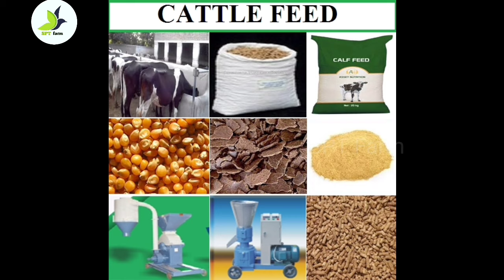பால் கறவையை எளிய முரையில் அதிகரிப்பது எப்படிHow to Increase Milk Quantity Daily Basis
வணக்கம் நண்பர்களே SPT Farm YouTube channel அனைத்து விதமான விவசாய நண்பர்களும் பயன்பெறும் வகையில் துவங்கப்பட்டது என்பதை மகிழ்ச்சியுடன் தெரிவித்துக் கொள்கிறோம்.

     நமது சேனல் மூலமாக விவசாயம் சார்ந்த அனைத்து பதிவுகள், மற்றும் கால்நடை சம்பந்தபட்ட அதாவது வாங்க மற்றும் விற்க மேலும் தீவன மேலாண்மை, நோய் தொற்று ஆகியவற்றை மக்களுக்கு மென்மேலும் கொண்டு செல்லும் வகையில் நமது சேனலை முன்னெடுத்து செல்ல உள்ளோம் என்பதை மகிழ்ச்சியோடு தெரிவித்துக்கொள்கிறோம்.

    மேலும் இது போன்ற விவசாயம் மற்றும் கால்நடை சமந்தபட்ட பதிவுகளை நமது சேனல் மூலமாக இலவசமாக பதிவு செய்து தரப்படும் என்பதையும் ஆர்வத்துடன் தெரிவிக்கின்றோம்.

   குறிப்பாக சுய தொழில் செய்வோரை ஊக்குவிக்கும் வகையிலும் நேரடி லாபம் பெறும் வகையில் நமது சேனல் ஒரு பாலமாக அமையும்.

   ஆதலால் எங்களை ஊக்கப்படுத்த உங்களின்  தேவைகளை அறிய விழைகிறோம்.,

 ஆதரவு தரும் அனைத்து நண்பர்களுக்கும் நன்றி.. நன்றி...நன்றி...

Support us .